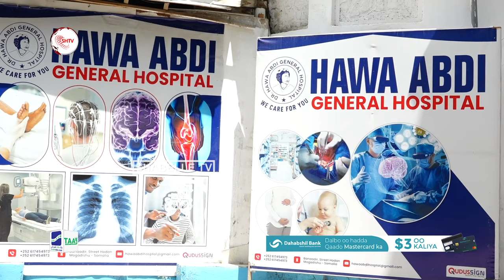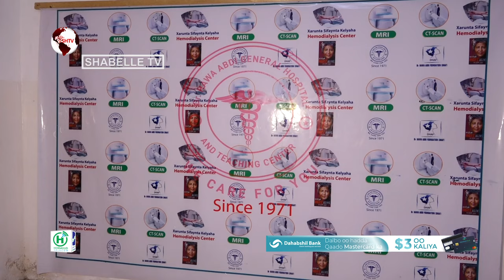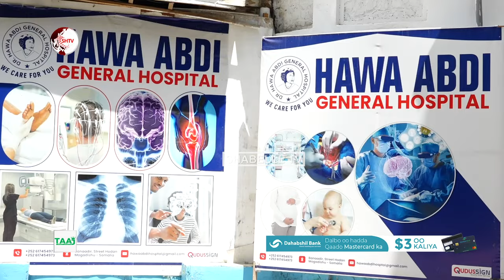Isbitaalka Xaawo Cabdi oo u dabaaldagay 51 sano guuradii kasoo wareegatay Aas Aaska isbitaalkaasi.